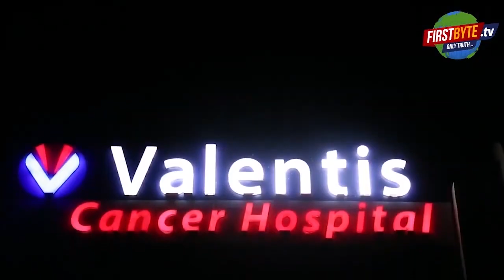मेरठ : लिसाड़ी गांव में गौकश ग्रामीणों को देख भागे, अवशेष बरामद, हंगामा - First Byte Tv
लिसाड़ी गाँव के जंगल में गोकशी
गांव के लोगों को आता देख भागे गोकश
गोकशी की सूचना पर पहुंची सीओ ब्रह्मपुरी सुचिता सिंह
हंगामा कर रहे लोगो को किया शांत
लिसाड़ी गेट और ब्रह्मपुरी थाना  पुलिस मोके पर
लिसाड़ी गांव के युवक की थी गाय
मेरठ के ब्रह्मपुरी थाना क्षेत्र का है मामला
सोमवार देर रात ब्रह्मपुरी थाना क्षेत्र नूरनगर निवासी मीनू के घर में बंधी गाय को गोकशों ने चोरी कर रेलवे लाइन के पास ईरा गार्डन की दीवार के पीछे काट दिया। इस दौरान रेलवे लाइन से गुजर रहे एक राहगीर ने गोकशी कर रहे आरोपियों को टोका तो आरोपियों ने राहगीर को गोली मारने की धमकी दे दी  इसके बाद राहगीर शोर मचाता हुआ घटनास्थल से भाग गया  शोर सुनकर आसपास के लोग और हिंदू संगठन के कार्यकर्ता सहित आजाद समाज पार्टी के जिलाध्यक्ष पवन गुर्जर भी घटनास्थल पर पहुंच गए और हंगामा करने लगे  जानकारी मिलने पर सीओ ब्रह्मपुरी सुचिता सिंह भारी फोर्स के साथ पहुंची और हंगामा कर रहे हिंदू संगठन के लोगों को समझा बुझाकर शांत कराया। इसके बाद घटनास्थल पर जेसीबी को बुलाकर गोवंश के अवशेषों को दबाकर आरोपियों की तलाश शुरू कर दी
On Monday late night, a cow tied in the house of Meenu, a resident of Brahmapuri police station area Noornagar, was stolen by goksha and cut behind the wall of Ira Garden near the railway line. During this, a passerby passing through the railway line interrupted the accused who were slaughtering cows, then the accused threatened to shoot the passerby, after which the passerby ran away from the spot making noise